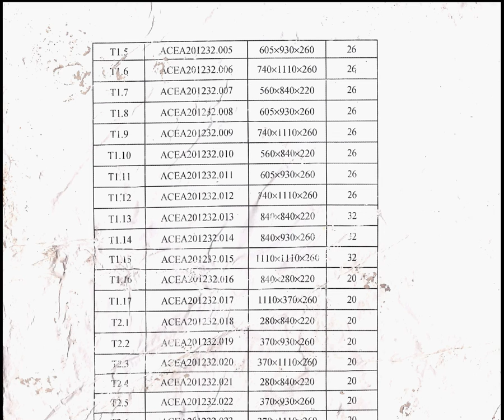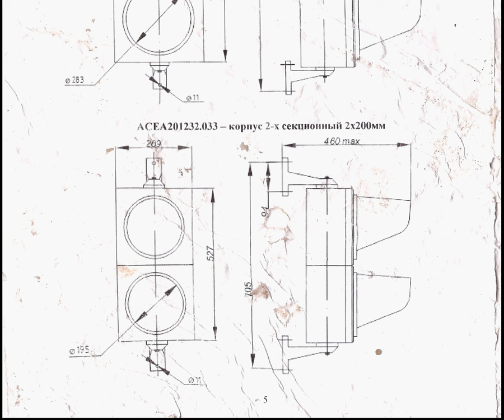Светофор дорожный АСЕА 201232 001 ПС Паспорт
ОписаниеСветофор дорожный АСЕА 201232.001 ПС Паспорт
Светофор предназначен для регулирования движения транспорта и пешеходов.
Светофор соответствует требованиям разделов 4, 5 ДСТУ 4092 и ТУ В 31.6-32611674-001:2007.